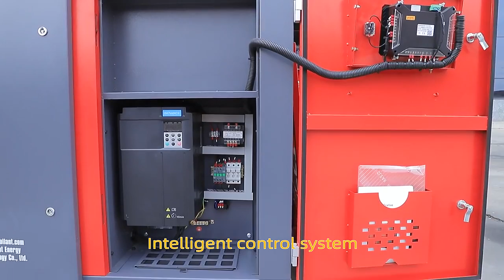22KW Variable Speed Drive Screw Air Compressor | Sollant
ROTARY SCREW AIR COMPRESSOR 22KW 30HP VARIABLE SPEED 120PSI 42CFM

The variable frequency air compressor system uses a closed-loop pressure to adjust the speed of the air compressor motor to keep the system pressure constant according to the load change of the air supply system.

1. High-efficiency main engine, the rotor adopts a high-efficiency profile line
2. Adopt two-stage independent compression, equal pressure ratio, and low-speed design, and the air volume is increased by more than 15% under the same power
3. The low compression ratio of each stage is guaranteed, the leakage of the main engine is smaller, and the volumetric efficiency is higher;
4. The rotor and bearing are less stressed, and the main engine continues to operate with a long life guarantee.
5. Oil mist spray cooling is used between stages to make the entire compression process close to isothermal compression and improve the compression adiabatic efficiency

Sollant has been involved in research & development, manufacturing, sales & marketing, and services of Compressed Air Systems. Sollant strictly abides by the international ISO9001 quality management system standards, from R & D to manufacturing to quality inspection, every process is strictly monitored & controlled. Keeping product quality on top, Sollant owned several core technology patents and also got certified by CE, ISO, ASME, French BV, and other international certifications.

If you are interested in air compressors, you can visit my